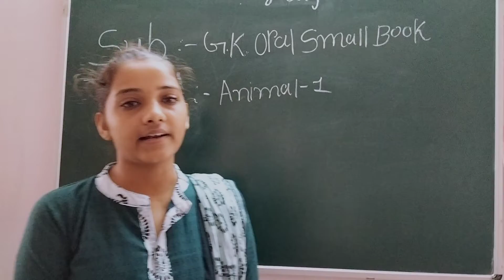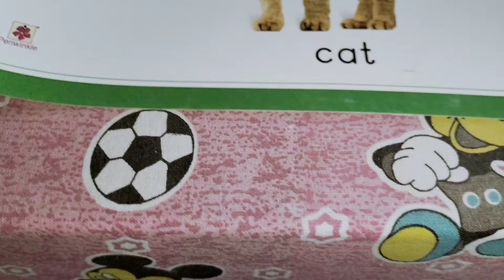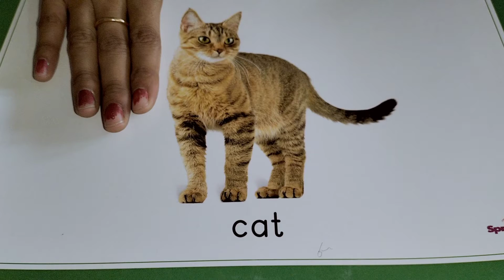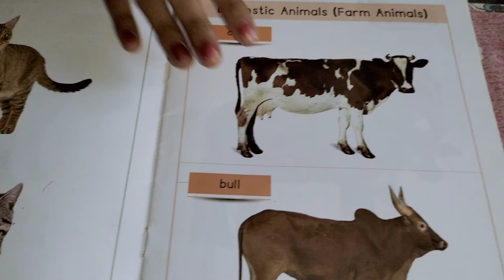Nursery Eng Med || GK || Oral Small Book Animal 1